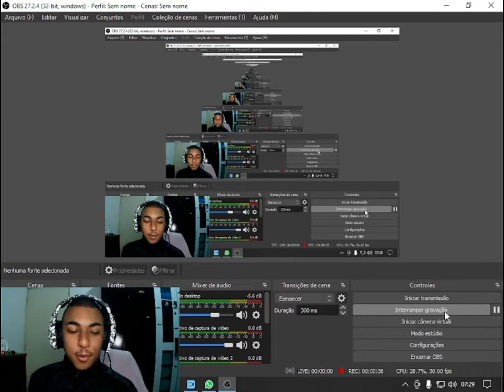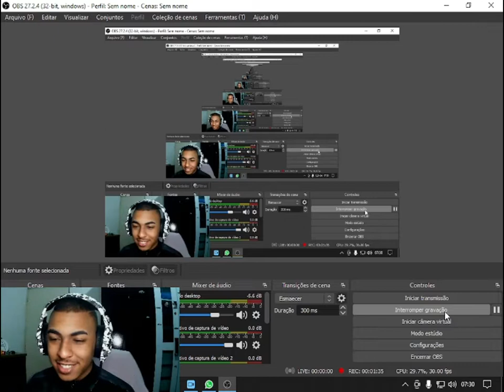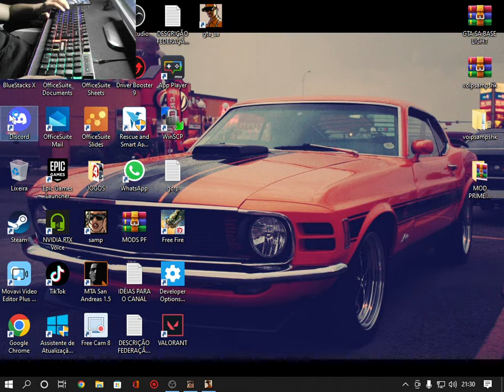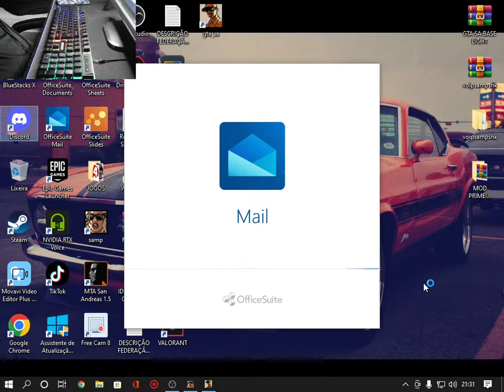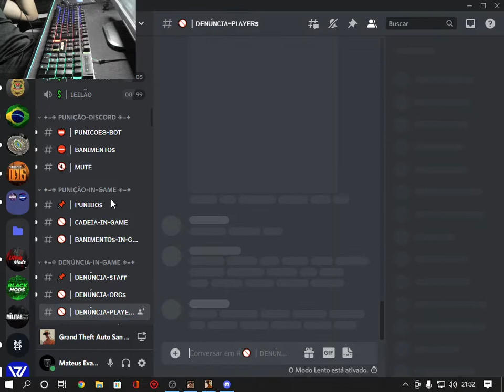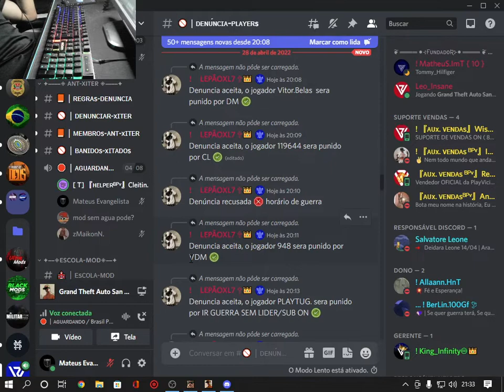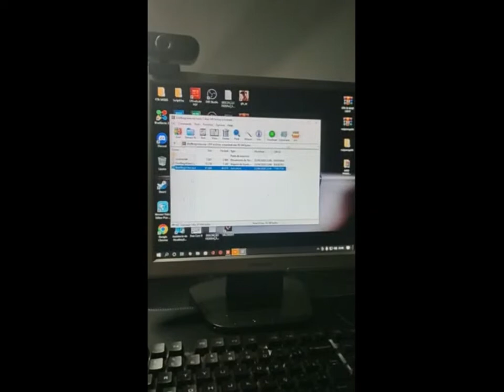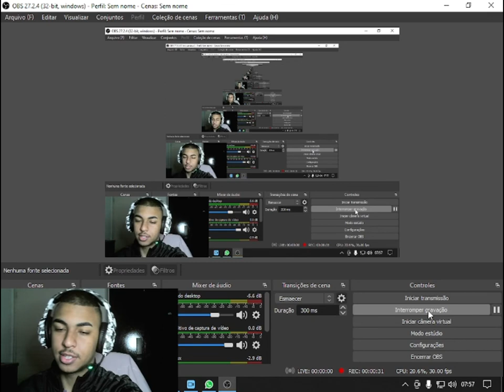FUI TELADO POR UM ANTXITER DO BPV BLUE ANDROID/PC, SERÁ QUE TÔ XITADO??????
Salve Familia, sejam muito bem vindo a mais um video, espero que gostem;
Meta do canal é de 650 inscritos atualmente estamos com 518, Conto com Todos Vocês para ajudar a bater essa meta!!

VIDEOS TODOS OS DIAS AS 13:30!

Não querendo abusar de vocês, mas se puderem ajudar o canal fazendo uma doação para ajudar na melhoria dos videos!! agradeço a todos!!

CONFIGURAÇÕES

Processador AMD A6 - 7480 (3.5GHZ)
Placa de Video AMD 7450 (2GB RAM)
8GB De RAM
SSD 120GB
HD 1 TB
Windows 10

Celular:
Moto G60
 6GB RAM
128GB Memória interna
Chipset: Snapdragon 732G Qualcomm
Android 11

IGN0REM AS TAGS!